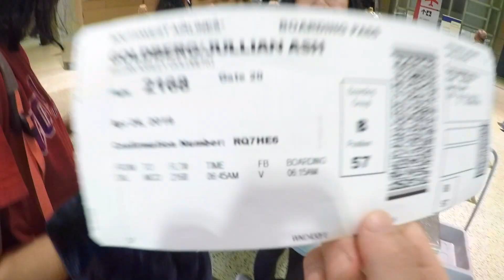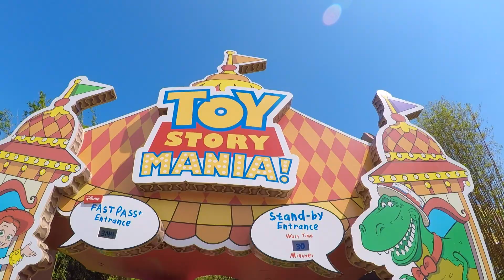disney choir trip! || gopro